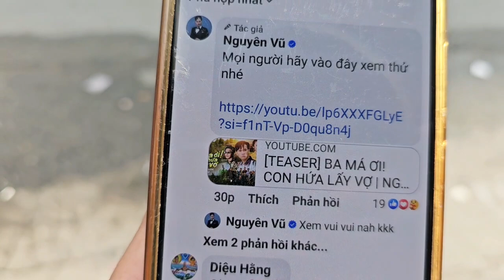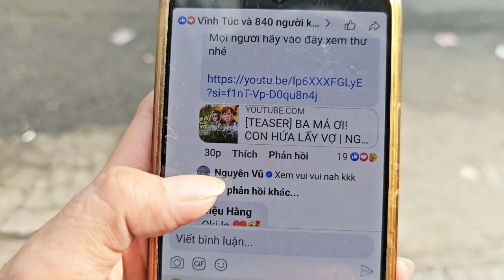HỒNG LOAN "THÔNG TIN MỚI NHẤT"CS NGUYÊN VŨ "BẤT NGỜ "THÔNG BÁO TIN VUI SÁNG 6/1/24